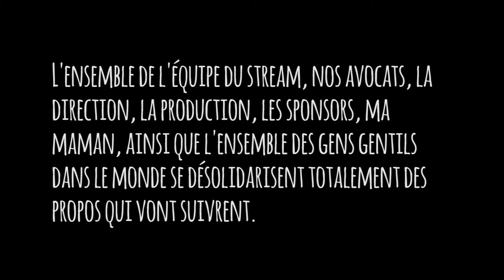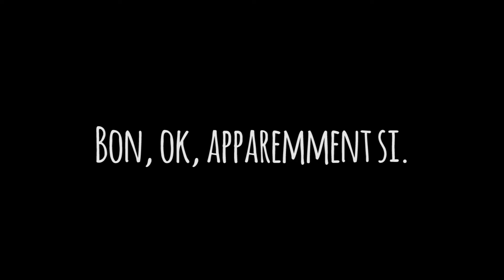[Salut Savane] #12 chez Jayri92 : Polichombr chromatique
Après 4 Salut Savane sans aucun shiny, il aura fallu attendre ce 12ème épisode dans le Safari de Jayri92 pour voir la chance sourire à nouveau !

Un safari de type spectre très sympa : Polichombr, Brocelome et Grodrive !

Pas forcément de préférence au final : j'adore Brocelome, et c'est sur lui que je préfèrerais tomber, mais plus je regarde son sprite, plus j'aime Grodrive, et Polichombr m'a toujours plu. Encore plus depuis Mega-Branette !

Un stream riche en humour noir - voire glauque - mais c'est ce qu'il se passe quand l'un des trolls notoires du stream est tiré au sort pour l'émission ! J'espère que cet épisode ne choquera ni ne blessera personne, et si jamais c'était le cas, je vous présente mes excuses.

Au final, c'est un Polichombr shiny qui apparaitra en fin d'émission, et l synchro modeste a fonctionné, même s'il semble que M-Branette se joue finalement sur le physique...

L'un des meilleurs Salut Savane qu'il m'ait été donné de réaliser et de monter. Alors merci Jayri pour ton safari !